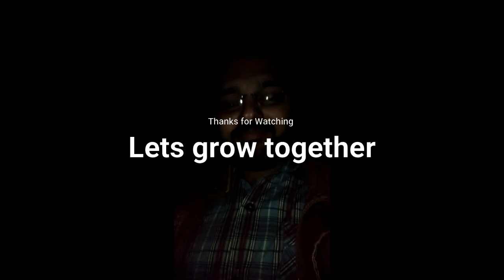Ice Cream experience at Midnight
Late-night ice cream experience in Islamabad cold weather  with friends